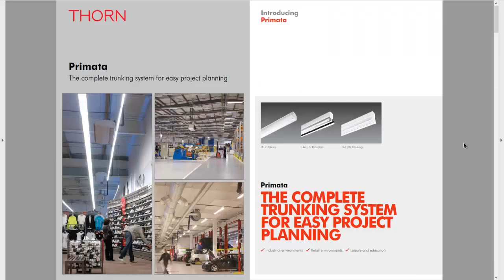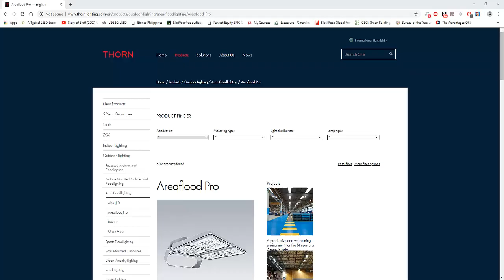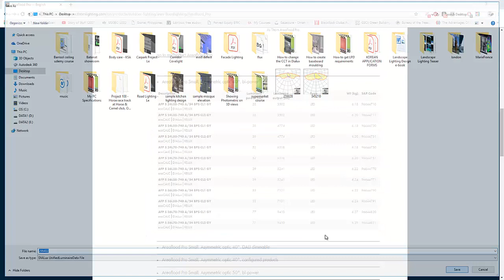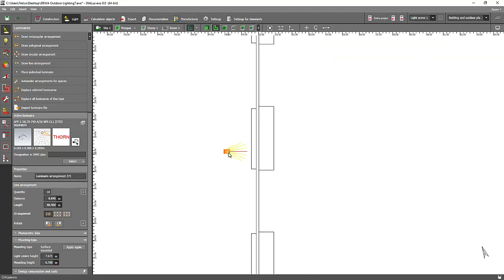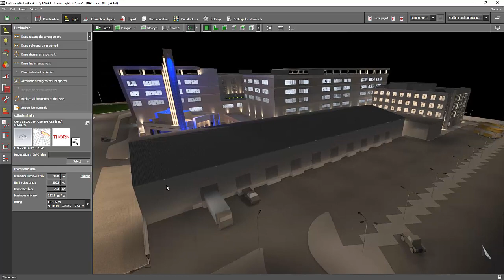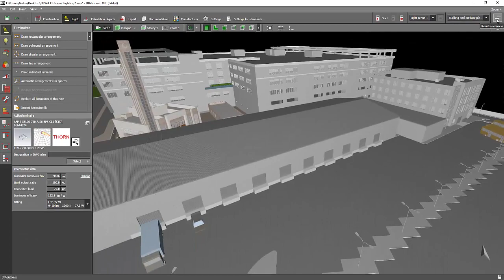Exterior Warehouse Lighting Design Part 1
In this tutorial,  you will learn how to do the lighting design for the external or perimeter area of a warehouse.  You also learn how to select the right luminaire for this application.

or enroll on my lighting design courses about Warehouse Lighting Design Techniques,

Enjoy learning!